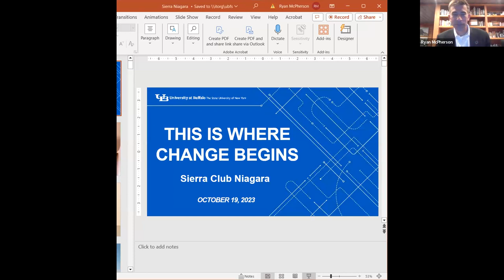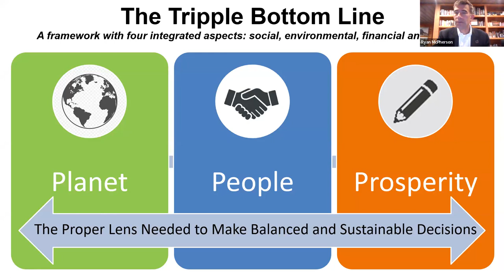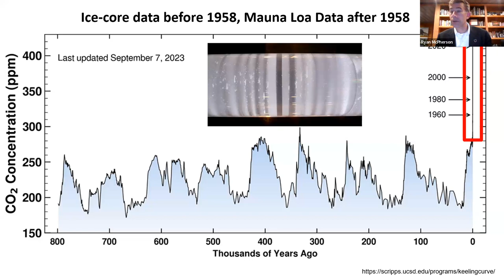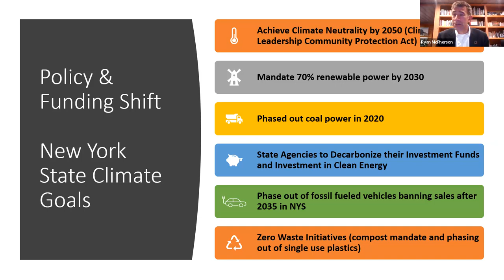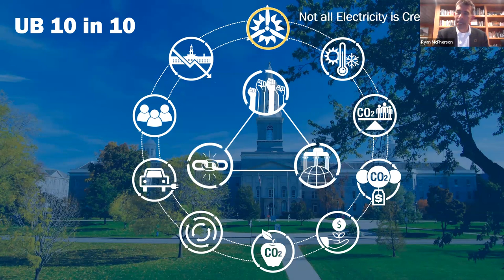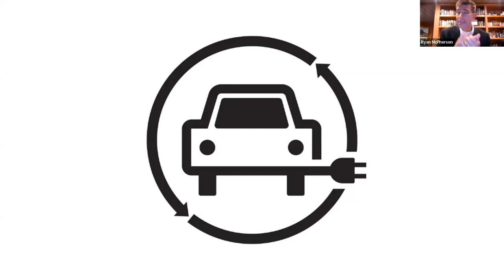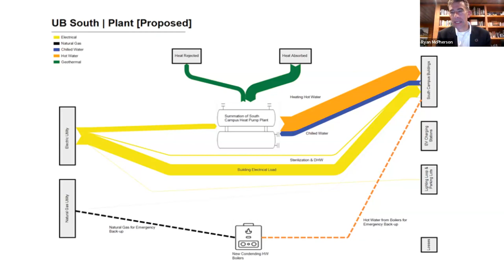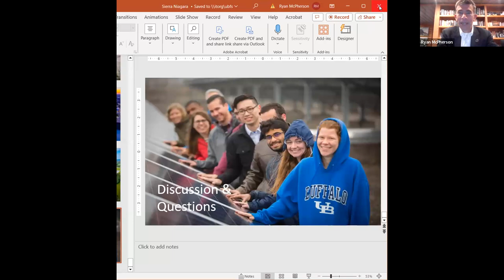10/19/23: Niagara Group Enviro Series: How Universities Model Sustainability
October 19, 2023 Niagara Group Environmental Series
Dr. Ryan McPherson, Director of Sustainability at SUNY Buffalo discusses how Universities can model sustainability and other environmental measures.